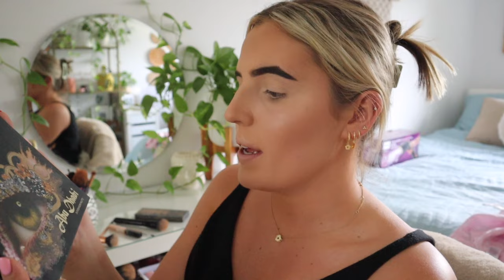[VLOG] dma's concert, GRWM, assignments + ana luisa haul ✿ WEEK IN MY LIFE!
F A Q:
Where is my necklace from? Ana Luisa
Where are my earrings from? Ana Luisa
Where is my bedspread from? Spotlight

- Love G
xxxx